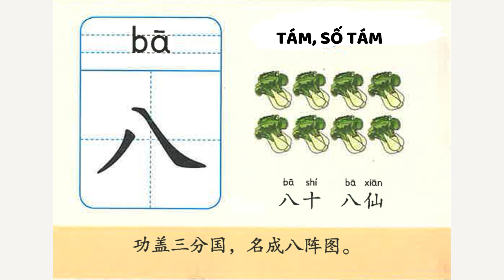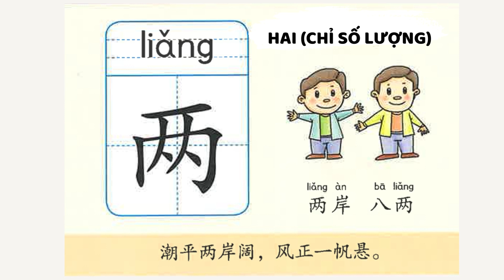NHẬN BIẾT 1000 CHỮ HÁN - PHẦN 1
Ngoại ngữ_Góc nhỏ Trung Hoa ( Tiếng Trung Hằng Nguyễn) chuyên.
- Dịch tài liệu Trung-Việt.
- Phiên dịch khảo sát thị trường, hướng dẫn viên du lịch, đàm phán hợp đồng,.
- Các lớp onl tiếng Trung các trình độ từ trẻ em đến người lớn.
- Dạy tiếng Việt từ sơ cấp đến nâng cao cho người nước ngoài.
- Tư vấn học bổng Trung Quốc, Đài Loan,.
- Nhận sub video, và tài liệu học, ppt giáo trình.
- PPT tài liệu giáo trình HSK chuẩn, 301 câu đàm thoại tiếng Trung, Giáo trình Hán ngữ 6 quyển, Giáo trình Msutong, Giáo trình YCT cho trẻ em, file game trò chơi chơi,.
🍀🍀Ib Cô Hằng để được tư vấn cụ thể nhé🍀🍀
TIẾNG TRUNG HẰNG NGUYỄN - Đồng hành cùng bạn chinh phục tiếng Trung.